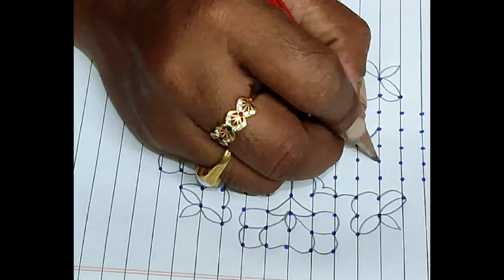Flower Kolam rangoli design! 13x5x5 dots! festival special! quick and easy rangoli !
In this video simple kolam rangoli designs with dots ! Easy to fill colours during festival time !

If it is useful to you please share with your family and friends !

*Pongal kolam
*Diwali rangoli
*Sankranthi muggulu
*Margazhi kolam
*Dhanurmasam Geetala Muggulu
*karteeka masam muggulu
*Chukkala muggulu Melika muggulu
*Beginners rangoli
*Friday kolam
*easy rangoli
*Simple rangoli
*easy and simple rangoli
*rangoli designs
*simple  Peacock rangoli
*Festival rangoli

• flower kolam
• pulli kolam
• padi kolam
• creative rangoli
• simple rangoli
• muggulu
• velakku kolam
• kolam
• new year
• rangoli kolam
• white rangoli
• easy kolangal
• simple design kolangal
• small kolam designs
• rangoli kolangal
• festival rangoli
• how to draw rangoli
• traditional ragoli
• indian rangoli art
• pandaga muggulu
• simple padi kolam
• poo kolam
• kambi kolam
• small muggullu designs
• sikku kolam